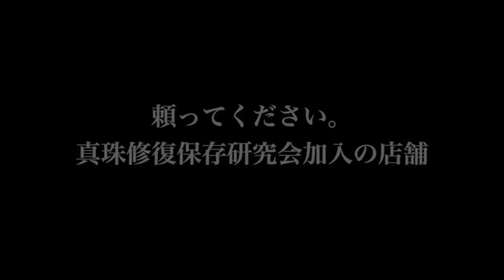真珠のお手入れにお困りではないですか？真珠修復保存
真珠科学研究所認定パールマスターのいる店ジュエリーネモト